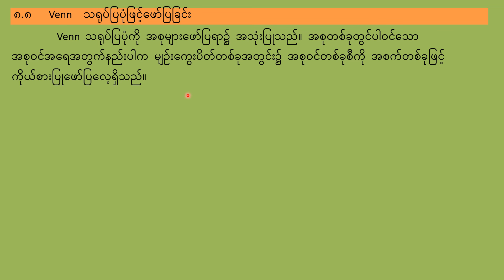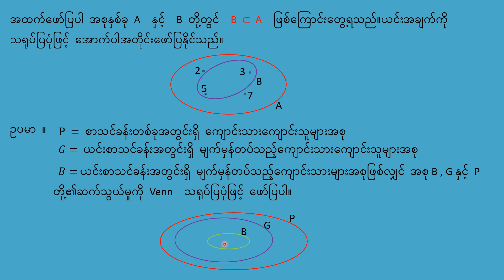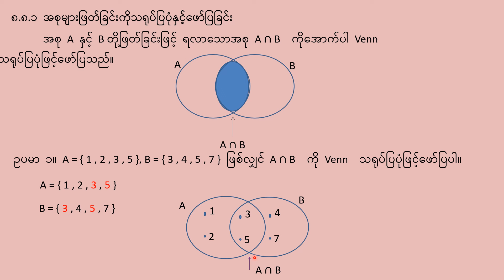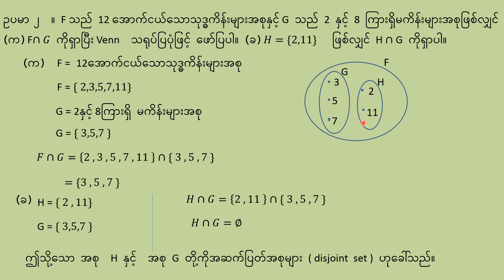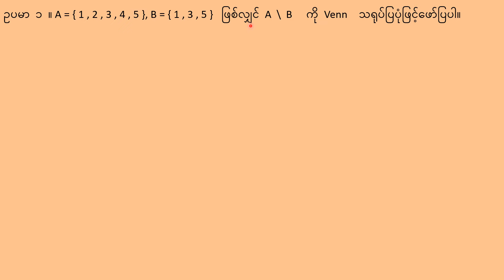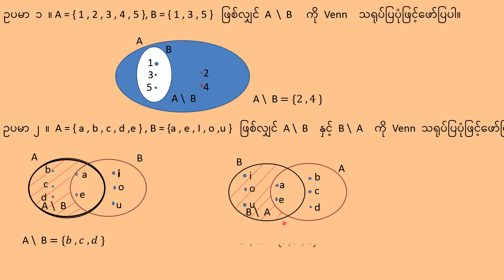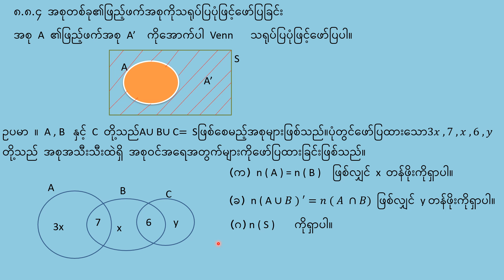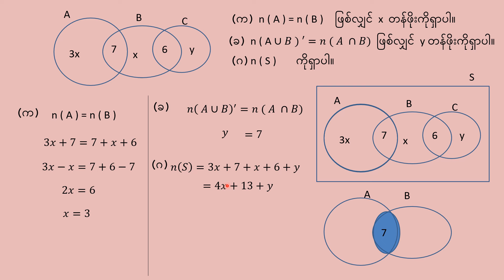Grade(9) mathematics (1) chapter (8)part(11)